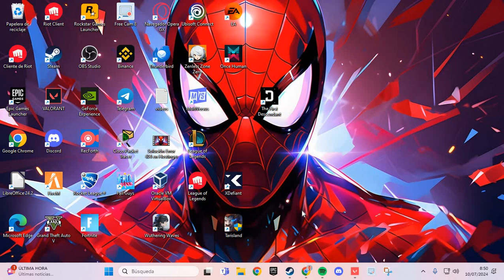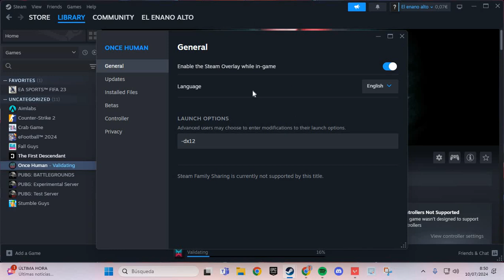How to Fix Once Human Not Launching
If you are experiencing issues with Once Human not launching, it can be quite frustrating. Here are some steps to help you resolve this problem and get back to enjoying the game.

1. Check System Requirements
Ensure your device meets the minimum system requirements for Once Human. If your hardware is below the required specifications, the game might not launch.

2. Update Graphics Drivers
Outdated or corrupt graphics drivers can prevent the game from launching. Make sure your graphics drivers are up to date:

3. Run as Administrator
Running the game as an administrator can resolve permission issues that might prevent it from launching:
- Right-click on the Once Human shortcut or executable file.
- Select "Run as Administrator."

4. Check for Game Updates
Ensure you have the latest version of Once Human. Developers frequently release patches to fix bugs and improve performance. Check for updates through the game launcher or platform you are using.

5. Verify Game Files
If you installed Once Human through a platform like Steam, use the platform’s feature to verify the integrity of the game files. This process checks for and repairs any corrupted or missing files:
- Open the Steam client and go to your Library.
- Right-click on Once Human and select "Properties."
- Go to the "Local Files" tab and click "Verify Integrity of Game Files."

6. Disable Antivirus and Firewall
Sometimes, antivirus software or firewalls can block the game from launching. Temporarily disable them to see if it resolves the issue:
- Open your antivirus software and turn off real-time protection.
- Open your firewall settings and temporarily disable the firewall.

7. Update Operating System
Ensure that your operating system is up to date. System updates often include important fixes and optimizations:
- Windows: Go to Settings, Update & Security, Windows Update and check for updates.
- macOS: Go to System Preferences, Software Update.

8. Reinstall DirectX and Visual C++ Redistributables
Once Human might require certain DirectX and Visual C++ components to run. Reinstall these components to ensure they are up to date:

9. Reinstall the Game
If the problem persists, consider uninstalling and reinstalling Once Human. A fresh installation can help fix problems caused by corrupted installation files:
- Go to Library, Games, Once Human, press the Options button, and select "Delete." Then, reinstall the game from your Library.

10. Contact Technical Support
If none of the above steps work, contact the technical support team for Once Human. Provide specific details about the issue and the steps you have already taken to try to resolve it. The support team may be able to provide additional troubleshooting steps or fixes.

By following these steps, you should be able to fix the issue of Once Human not launching and get back to enjoying the game.